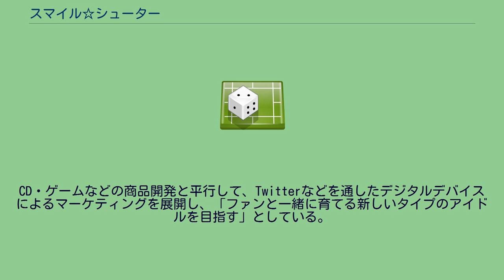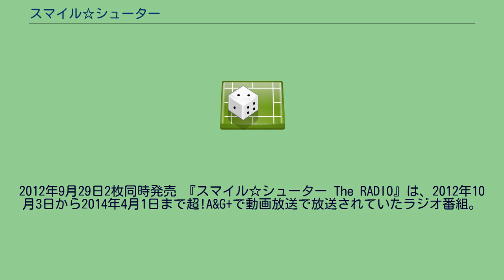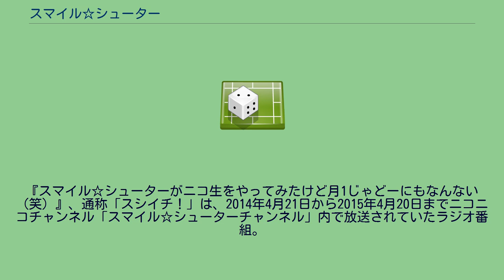スマイル☆シューター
『スマイル☆シューター』は、山佐が企画したキャラクタープロジェクト、及び同プロジェクトのキャラクターによるバーチャルユニットである。
2010年5月10日に、パチスロメーカーの山佐がプロジェクトの開始を発表した。
キャラクターデザインは藤真拓哉。
発表当時のキャラクターは3人だったが、2011年秋に3人、2012年秋に1人追加されて計7人になっている。
CD・ゲームなどの商品開発と平行して、Twitterなどを通したデジタルデバイスによるマーケティングを展開し、「ファンと一緒に育てる新しいタイプのアイドルを目指す」としている。
山佐の携帯サイト「山佐スロワールド」において、キャラクターを使用したアプリを提供。
ヤマサエンタテインメントより発売。
2012年9月29日2枚同時発売 『スマイル☆シューター The RADIO』は、2012年10月3日から2014年4月1日まで超!A&G+で動画放送で放送されていたラジオ番組。
毎回パーソナリティ全員が出演しているわけではなく、2名から4名がランダムで出演している（プロデューサー キュゥ☆氏を除く）。
2013年10月1日放送分からは五十嵐裕美と廣田詩夢との2人の固定パーソナリティ制となった（その他のメンバーは随時ゲストとして登場）。
『スマイル☆シューター生っシュちゃんねる！』は、2011年11月26日から2012年12月28日までニコニコチャンネル「スマイル☆シューターチャンネル」内で放送されていたラジオ番組。
『スマイル☆シューターがニコ生をやってみたけど月1じゃどーにもなんない（笑）』、通称「スシイチ！」は、2014年4月21日から2015年4月20日までニコニコチャンネル「スマイル☆シューターチャンネル」内で放送されていたラジオ番組。
『スマイル☆シューター Dear my Dream　スマイスターズMeeting』、通称「スシスタ」は、2015年6月1日から2015年8月16日までニコニコチャンネル「スマイル☆シューターチャンネル」内で放送されていたラジオ番組。
この記事は以下のカテゴリでも参照できます スマイル☆シューター〜ふぁーすと☆ちけっと〜に関するカテゴリ: